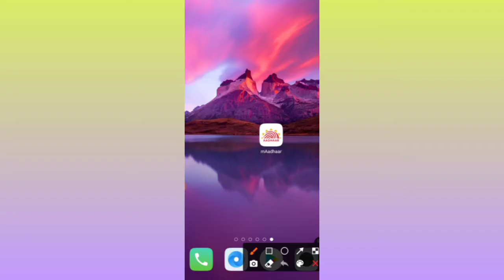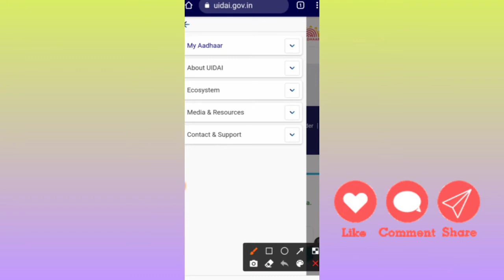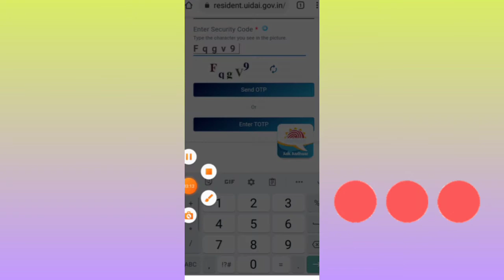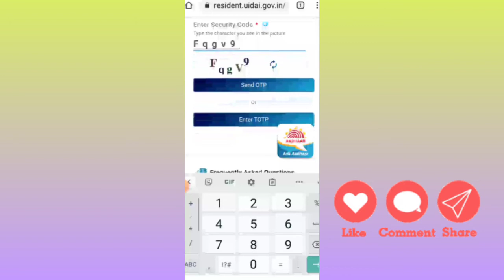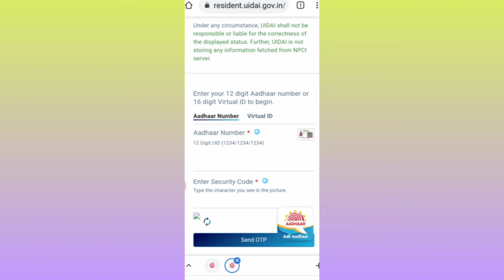Adhar card account number se link h ya nahi kaise check kare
Hello hello doston aapka ka samaj YouTube channel mein swagat hai doston  account number mein Aadhar card ling hai hai ya nahin best video hai is video ko like share comment Karen aur hamare channel ko subscribe Karen
Madhar aap kaise use kare

Pan card ghar par kaise mangaye

My cover 👉
1• adhar Bank se kaiselink kare
2•adhar card link bank account
• adhar card link with bank account

Thanks